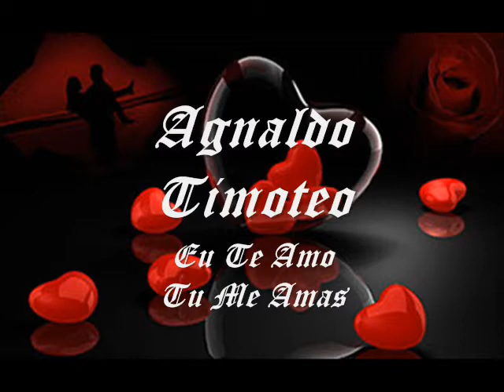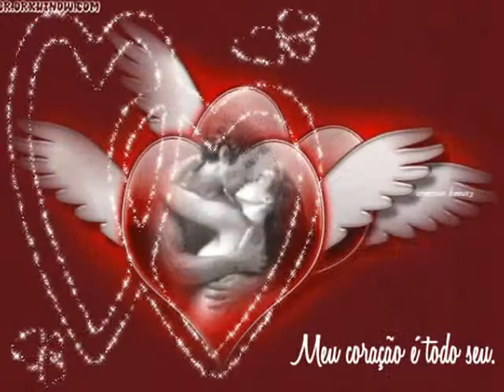Agnaldo Timoteo - Eu Te Amo, Tu Me Amas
Uma das minhas cancoes favoritas de longa data.